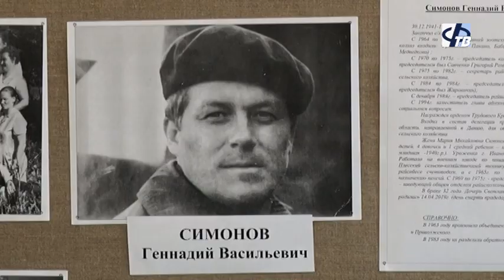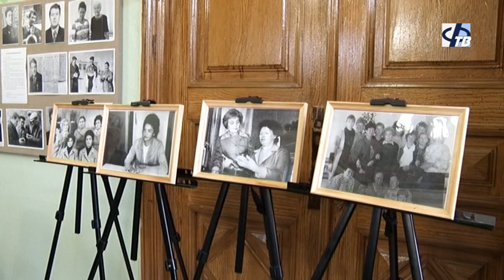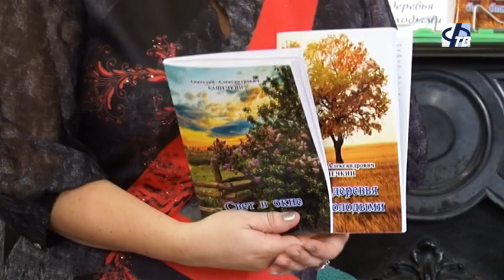Встреча ветеранов сельского хозяйства